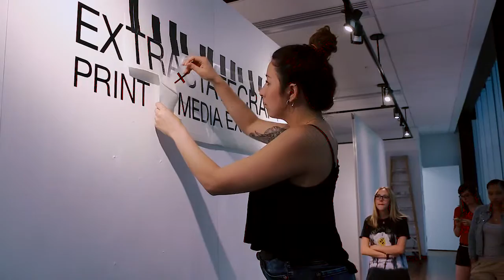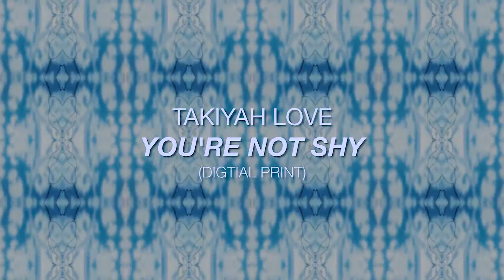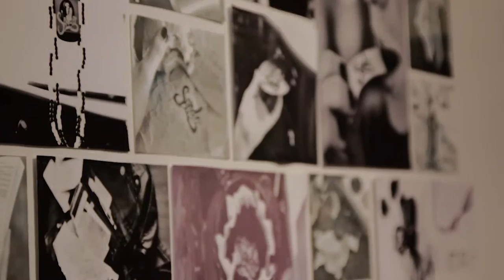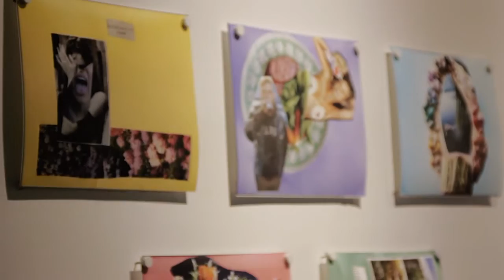Extra State Craft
On March 17, 2016, Assistant Teaching Professor, Joelle Dietrick and her students exhibited featured work from their “Print+Media” course, inspired by architect Keller Easterling’s 2014 book of the same name, 'EXTRASTATECRAFT'.

The “Print + Media” course is an advanced undergraduate seminar, currently instructed by Joelle Dietrick. The course explores color, writing, and research as an integral part of the creative process, challenging students to consider content and form as it relates to the history of visual literacy.